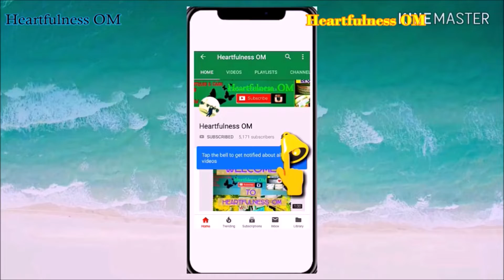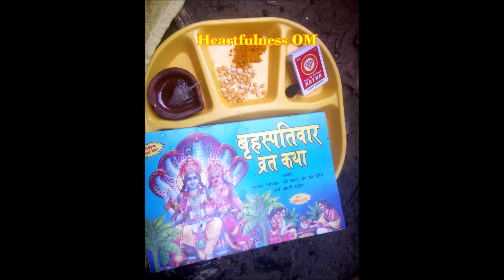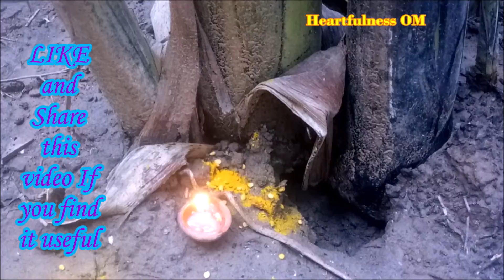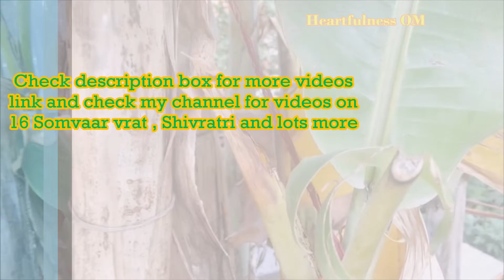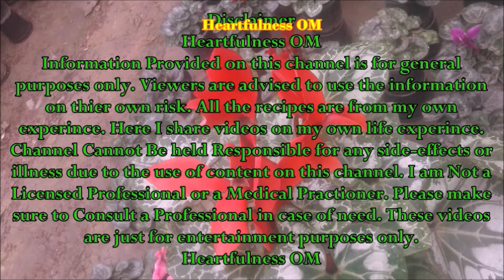वीरवार( गुरूवार )व्रत विधि और उद्यापन सामग्री |Thursday Fast Rules |बृहस्पतिवार व्रत Heartfulness OM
Click on Show more to open description box  :)Hello Best Subscribers :) Are u not yet my subscriber?? then Don't wait Click the red Subscribe button and be my best subscriber :) Welcome to my Religious video .Subscribe to my channel for more videos on Cooking, Beauty, Hairstyles, Hair care, My Vlogs, Desi Market, Gardens and Lots more.Below I am giving you some of my videos links If u wanna watch than click on the link. :)

Heartfulness OM
xoxoxo